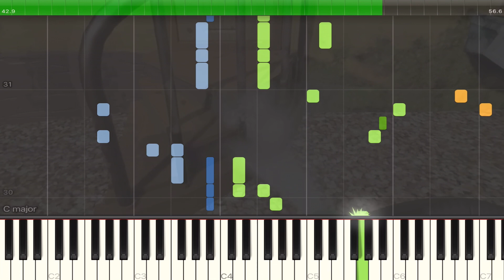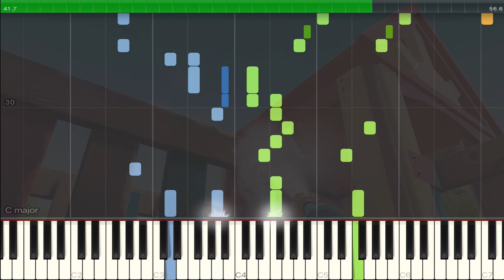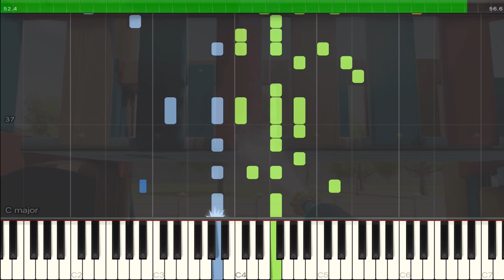Not Even Worried - Riverworn/Markiplier’s Powerwash Timelapse music - Easy & Hard Piano Tutorial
Title: Not Even Worried - Riverworn/
Markiplier’s Powerwash Time-lapse music - Easy & Hard Piano Tutorial

Piano Tutorial on the Time-lapse music from markiplier’s powerwash music

Also feel free to suggest any song you may want a tutorial on!